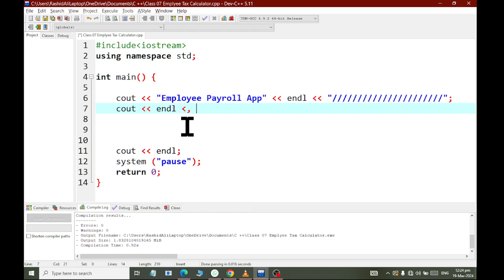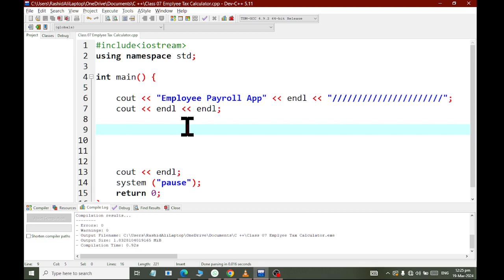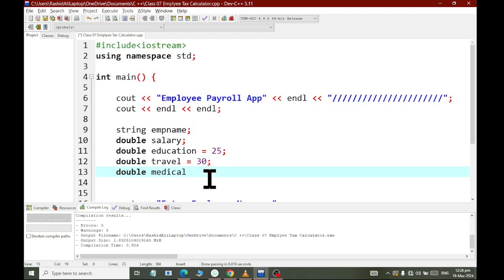Class 06 Apple Employee Payroll Benefit Calculaor Part 01